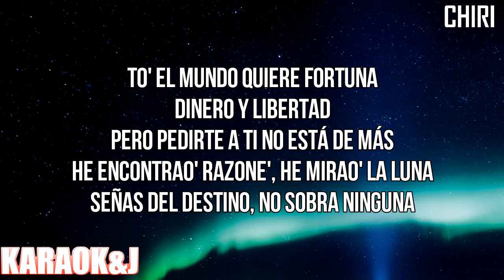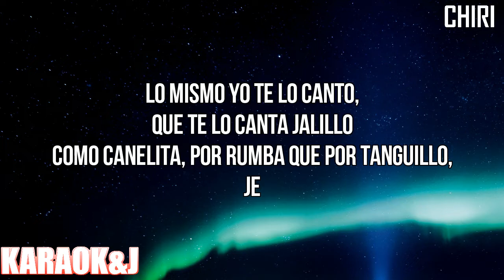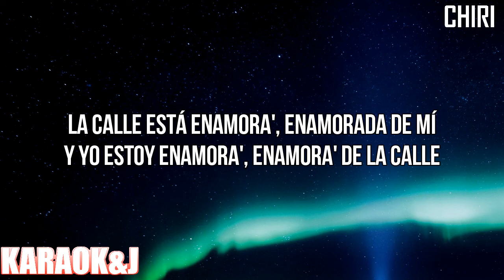CHIRI - ROSALÍA (Instrumental Karaoke) [KARAOK&J]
ROSALÍA - CHIRI (Karaoke Version)

Watch the Karaoke Video of the song "CHIRI" by "ROSALÍA" made by KARAOK&J.